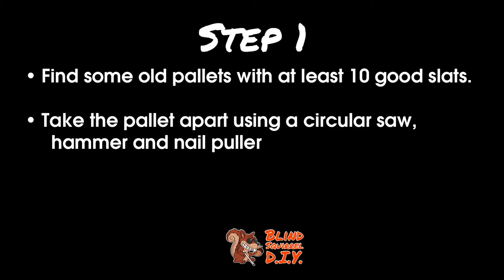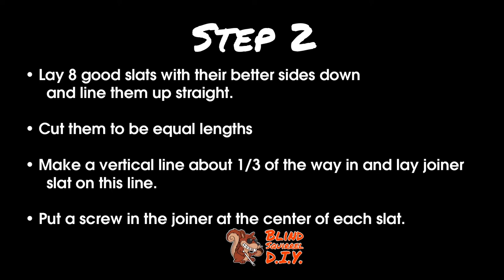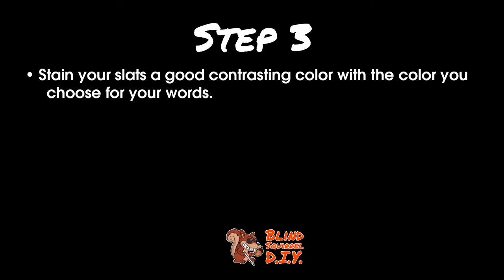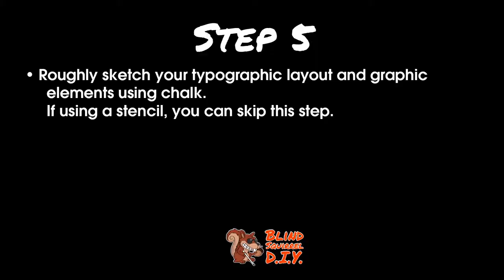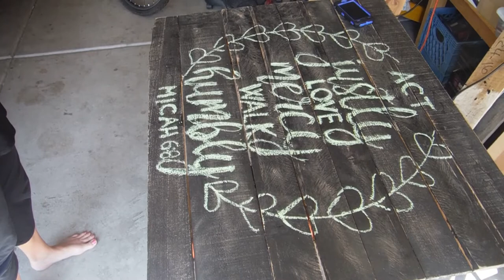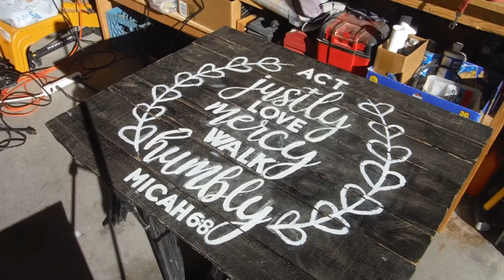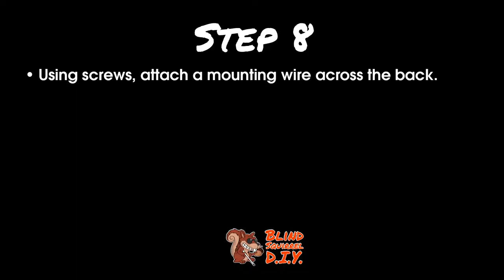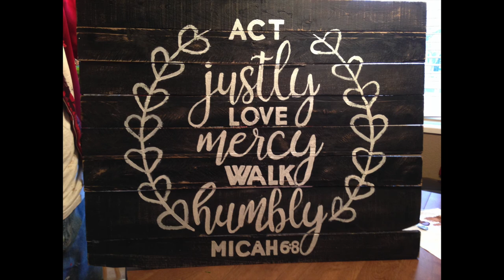DIY Pallet Project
DIY Pallet Verse/Quote/Typography Sign

Cutting up & reclaiming your wood 0:32

Screwing your slats together 4:24

Staining 4:48

"Roughing up" 5:08

Sketching your typography with chalk 7:20
*Note many people will print their words and make a stencil which will make applying your verse or quote significantly easier and faster.

Painting your words 7:48

Clean up 8:58

Mounting hanging hardware 9:33

“Even a blind squirrel finds a nut now and then” and that’s my motto for these DIY videos. I am not a professional in most areas covered in these videos, just an average guy trying to save money by doing things on my own. Obviously I only post the videos if I was successful, and so I hope I can help you out. I made these videos mainly because I couldn’t find one for my specific project on YouTube.
Ask any questions you have in the comments, but just know I don’t really know anything & just figured it out along the way. If you know anything about the project in this video or have experience yourself, please by all means comment and tell me what I should have known or done differently!